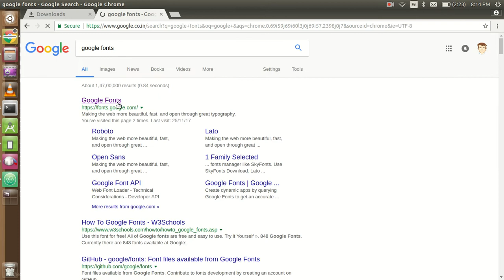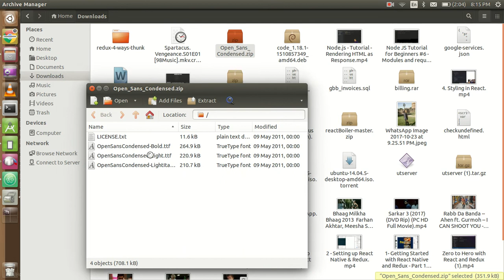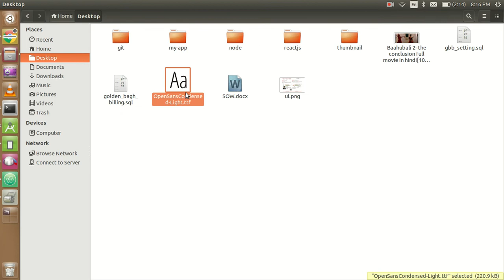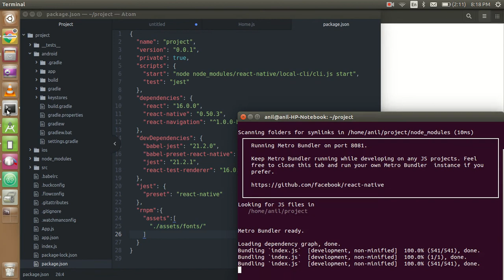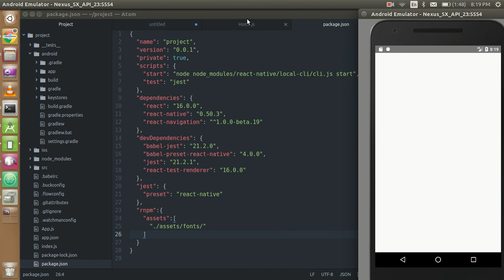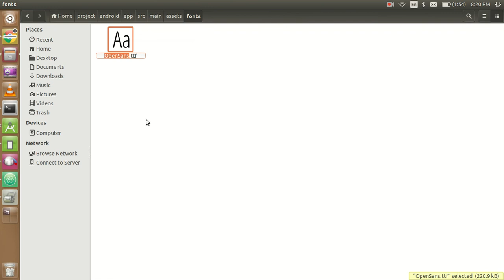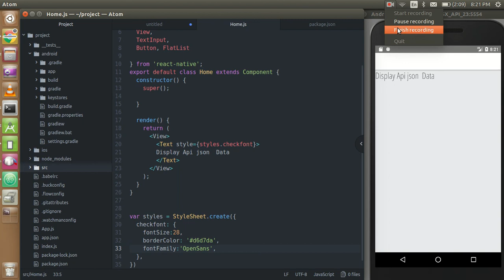React-native tutorial # 9 add custom font family in react native | android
download fonts from google fonts. use rnpm and  provide a path to in package, Json file. now use react-native run-android to create new build.
like use on facebook here you can get video with code